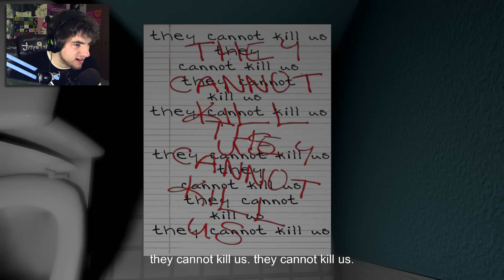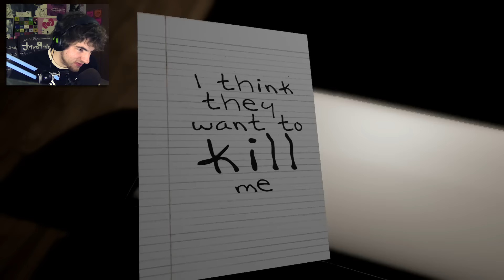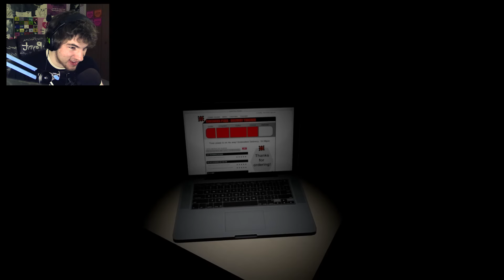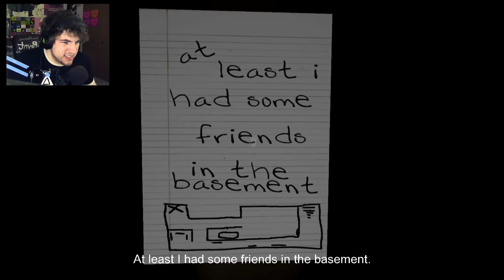EMILY WANTS TO PLAY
Emily Wants To Play Gameplay. Emily Wants to Play is a horror game about going into some stranger's house because pizza bro.